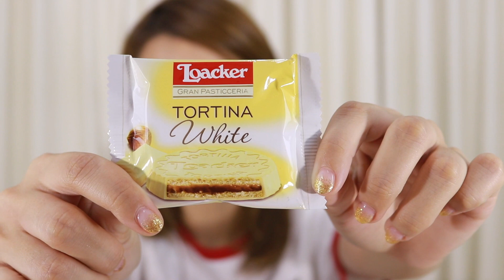【お菓子】海外の美味しいお菓子10点買った！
海外のお菓子とか売ってるところで
海外食品10個オススメを買ってみました！

すごく美味しいしみんなもたべてみて！

①Loacker tortina WHITE
ビスケットの上にチョコレートで
包み込んでいて、甘くて、
ビスケットの食感が良くて、

②Loacker ウエハース バニラ
ウエハースがすんげーうまいねん、
味はレモンとか他にも色々
あるねんけど。好みの味を見つけてね！

③ritter sport knusperkeks
すんげー美味しい！！！
チョコのしっかりした甘さ！
食べた瞬間太るってわかるうまさ！
最強にうまい！

④cookies cioko latte
食感がすごくザクザクで、
海外ならではの食感がしてて、
すごく美味しかったです！！！

⑤Perrier
美味しいすっきりした炭酸水！
炭酸水が好きな子は好き！！！
普段は瓶売が多いらしい！！

⑥ヌテラ
ヌテラはチョコレート！！！
パンとかにつけて食べると
美味しいんやで！！！

⑦リンドール ホワイトチョコ
中にトロトロのチョコレートがはいってて、
食べた瞬間にとろける。
すごい美味しい高級チョコレートです！

⑧青汁（笑）
日本やんと思いつつ、売ってたから
かってみたけど、
よもぎっぽい味がして飲みやすかった！！！

⑨ブルーベリー burst
甘いアメちゃん！
ブルーベリーの味がしっかりしてる
とゆうよりは、甘いほのかな
ブルーベリーかな！！

⑩nantuCookie
これはな、もうなおいしい、
チョコチップの感じとかも
いい感じにあって、
すごい食べやすくおいしいクッキー！

みんなもたべてみてね！！！

【水木あおのモノマネメイク動画】

【水木あおのおすすめ動画】

【水木あおのあおいろTV最新動画】

→→→→AO.MIZUKI

【水木あおのmixchannel】
水木あお

検索してね！！！！

※あおいろTV毎日更新してます！！！

【毎週月曜日】
水木あおのツイキャス生放送 (21:00

ファンレターなどはこちら↓↓↓
〒573-1145
大阪府枚方市黄金野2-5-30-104